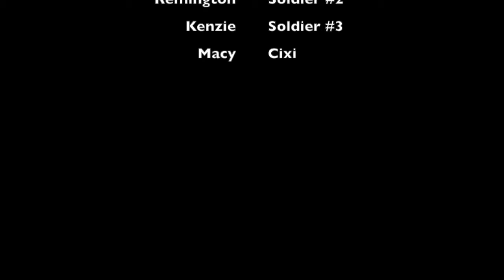The Xinhai Revolution Movie Trailer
AP World History 2019